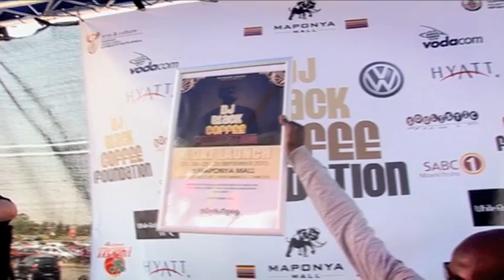DJ BLACK COFFEE FOUNDATION - SUPERMAN 60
The story of DJ Black Coffee's record-breaking 4-day launch of his Foundation which aims to raise finds for the handicapped, set to the music of DJ Black Coffee's "Superman", featuring in the video and in the song Bucie. Directed and Produced pro bono by Paul Tilsley of Competent Artistes Television (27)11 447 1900